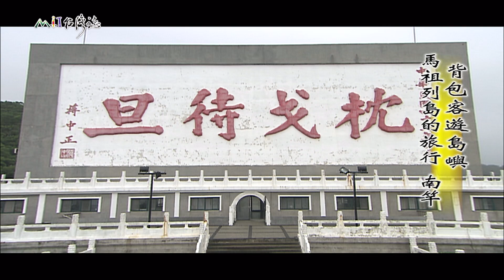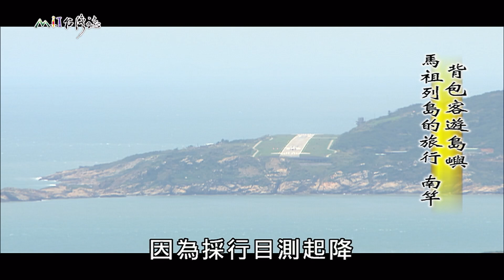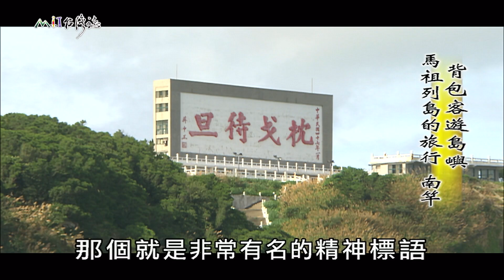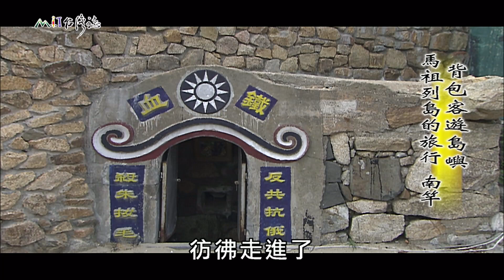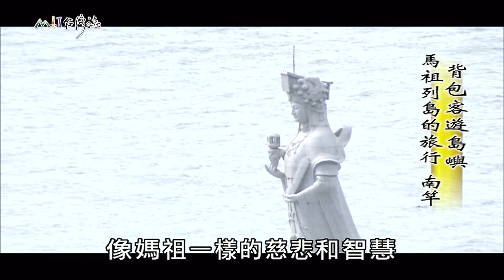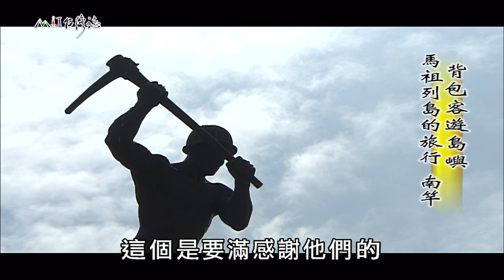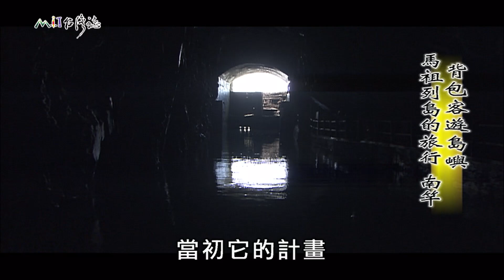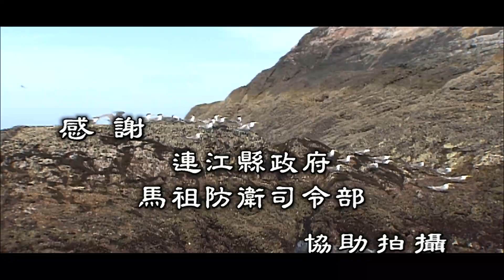【MIT台灣誌 #477】背包客 遊島嶼 馬祖列島的旅行_1080p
地點：馬祖 南竿
記錄人：麥覺明
解說員：谷永源